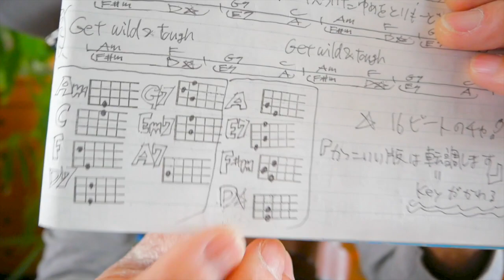Get Wild《シティーハンター》TM NETWORK【ウクレレ 超かんたん版 コード&レッスン付】GAZZLELE